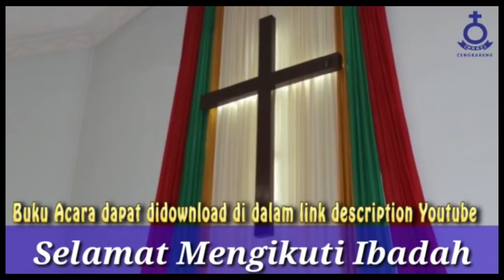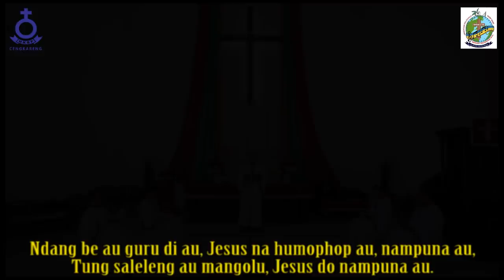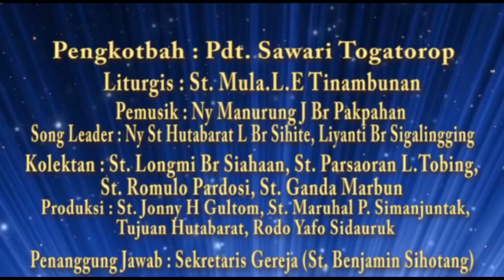PANDUAN TATA IBADAH MINGGU PENTAKOSTA I | 31 May 2020 | HKBP CENGKARENG - JAKARTA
IBADAH ONLINE MINGGU PERTAMA PERINGATAN TURUNNYA ROH KUDUS (PENTAKOSTA I)

(Roh Yang Menuntun) 31 May 2020 | HKBP CENGKARENG - JAKARTA
Untuk susunan acara ibadah ini dapat didwonload di link bawah ini: